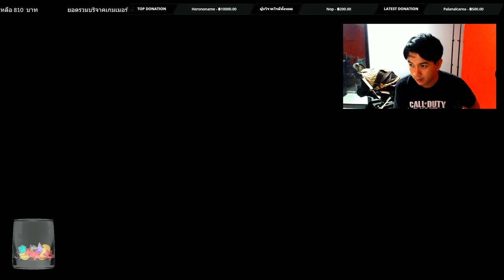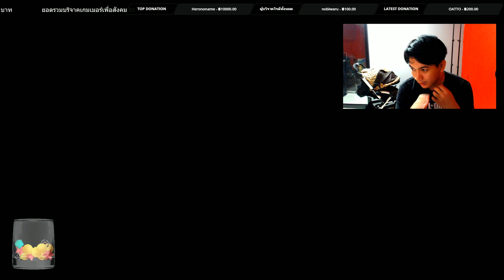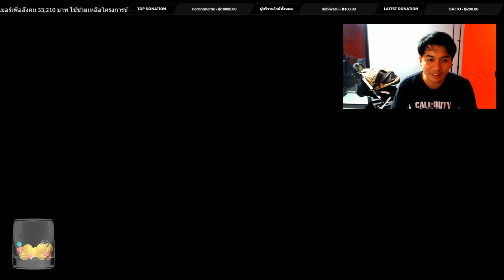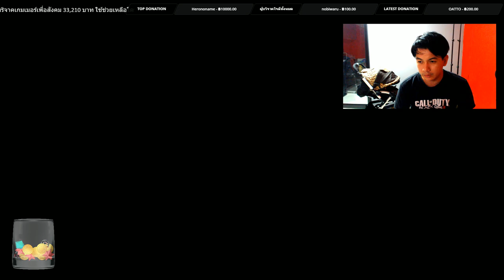The Last of Us Multiplayer ลองเล่นช้า ๆ ตามฝรั่ง #2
ติดตามรายการสดได้ทาง Twitch

ร่วมบริจาคเข้า Hackshoot Foundation จากเกมเมอร์เพื่อสังคมได้ที่ (รองรับบัตรเครดิต,paypal) , หรือโอนเงิน ธ.กสิกรไทย 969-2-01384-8 ปรัชญา รอดจิตต์
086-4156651 (คุณจุ๊ฟฟ)